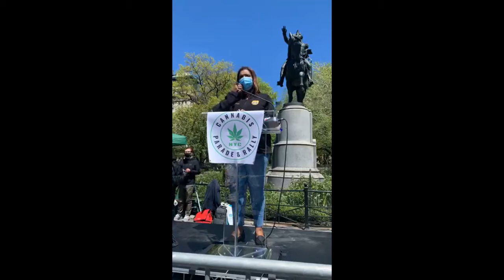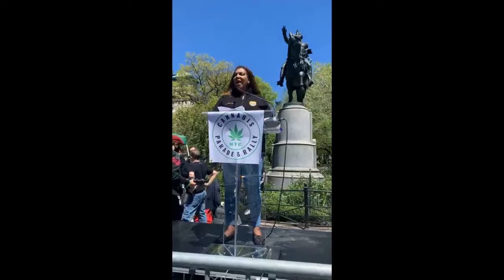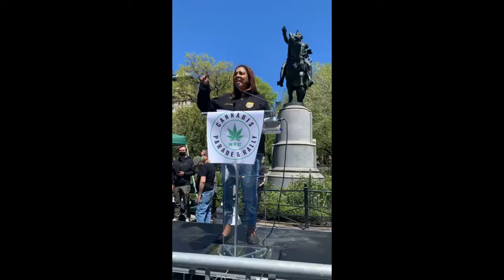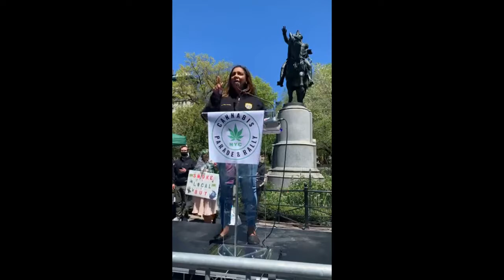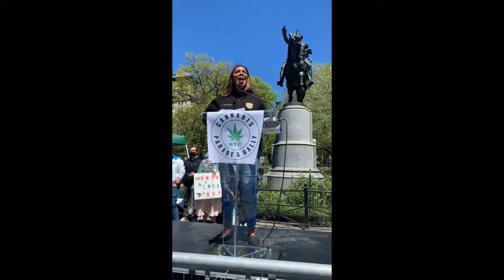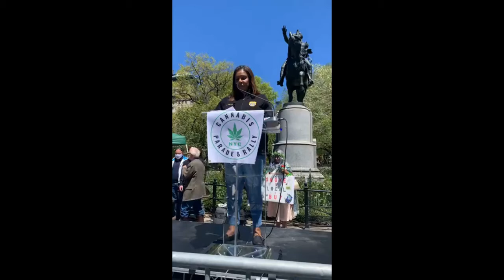NY Attorney General Letitia James: 2021 NYC Cannabis Parade & Rally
New York State Attorney General Letitia James speaks to rally goers at the New York City Cannabis Parade about the Marijuana Regulation and Taxation Act and social justice.

"Let me be blunt: we must make sure this new industry provides opportunity for everyone, especially communities of color that have been most impacted by over enforcement for far too long."